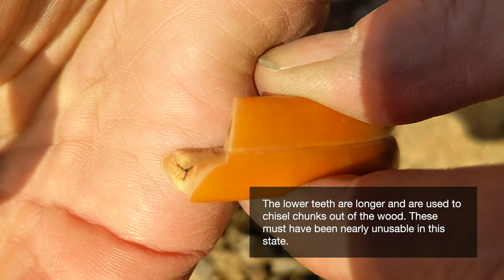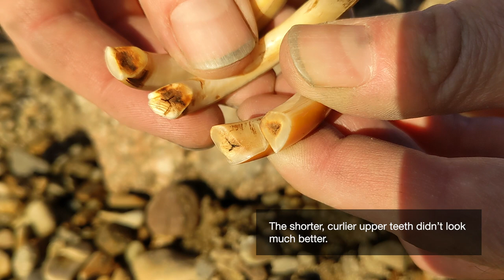Bone tools 3: Primitive woodworking tools using beaver teeth 🦴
Earlier this year, I stumbled upon a recently deceased beaver. Once only the bones were left of the carcass, I collected its sharp teeth and made primitive wood carving tools out of them. In the next video, I will be using them for some wood carving.

0:00 Intro
0:35 The dead beaver
1:28 Gathering the beaver's teeth
2:31 Grinding the teeth into tools
4:19 Making tool handles
5:50 A first test

I'm no beaver expert, but to me it seems like this poor guy died way before its time due to a serious tooth problem. A beaver's teeth grow continuously throughout its life. The upper and lower teeth sharpen each other by grinding against their respective counterparts. Their edge should have an acute angle at the front, where the enamel is extra strong due to its iron content (hence the reddish color).

Here however, one of the lower teeth was completely flat, while its neighbor even had a kind of pointed edge at the back. Additionally, they were of drastically different length. The upper teeth didn't look much better, only one of them had some semblance of a sharp edge. Since the upper teeth are used for holding on to the wood while the lower teeth chisel away at it, I don't think this unfortunate animal was able to feed itself, and it eventually died before reaching adult age (judging by its smaller size compared to other beavers I have met).

I ground the beavers teeth sharp and monted them to pieces of elderberry branches as handles. I have since successfully begun using them on primitive woodworking projects, which will be the subject of another video soon.